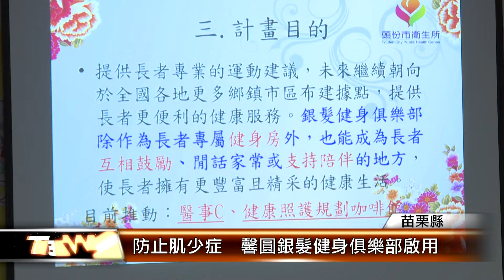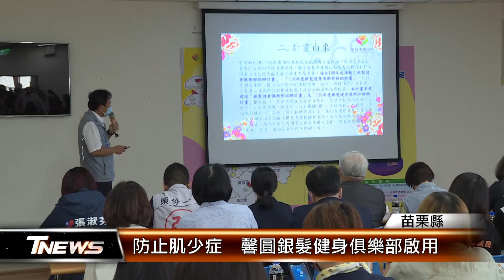防止肌少症 馨圓銀髮健身俱樂部啟用│T-NEWS聯播網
苗栗縣人口高齡化情況嚴重，65歲以上老年人口愈來愈多，為達到延緩失能目標，頭份市衛生所爭取國健署補助，建置「馨圓銀髮健身俱樂部」，搭配專業教練指導、健康整合式評估，讓長者活出健康與歡樂。